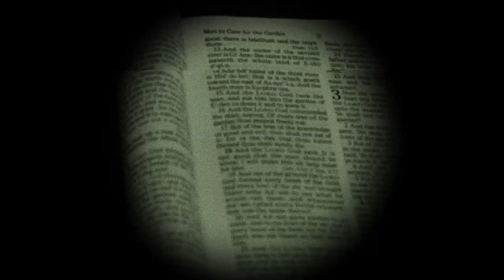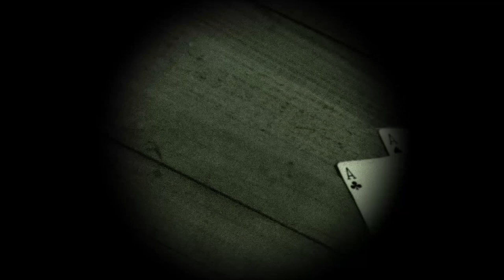Dragon's Luck - ritual pasta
If you are interested in actually reading Dragon's Luck, you can access the ritual

Do you think you can successfully complete this week's ritual? How many pictures would you take?  Confess your deepest, darkest desires for wanting to see and how confident you feel about completing the ritual to The Forbidden Tree following in the comments section below.